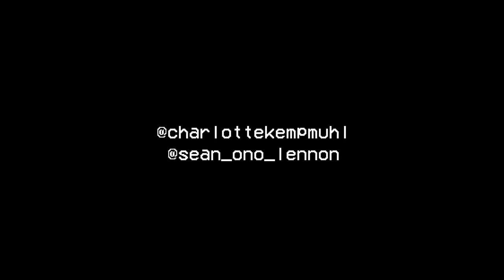Kemp Muhl and Sean Ono Lennon - Pajama Jams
Live performance by Kemp Muhl and Sean Ono Lennon